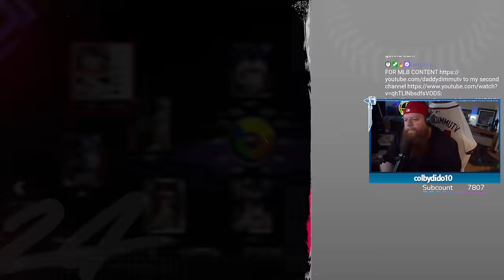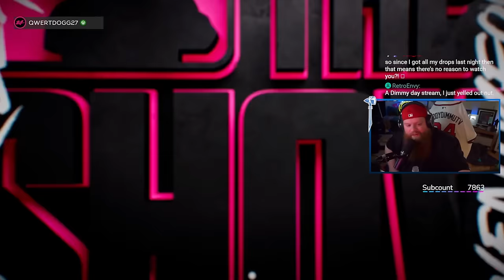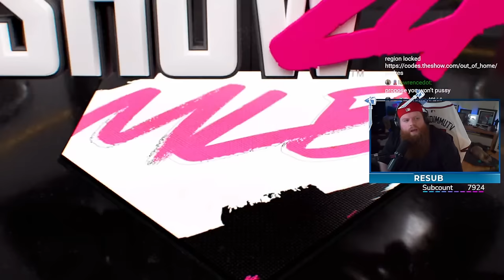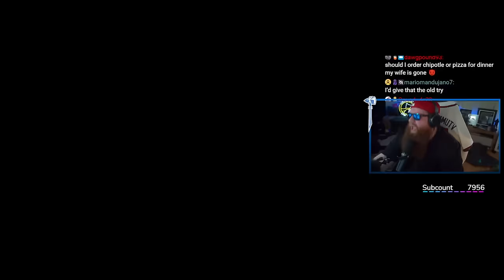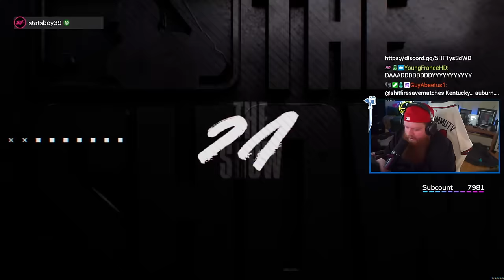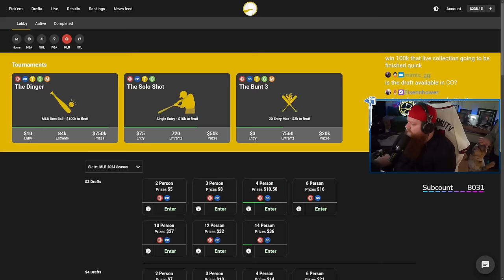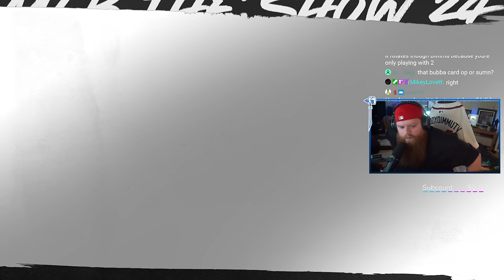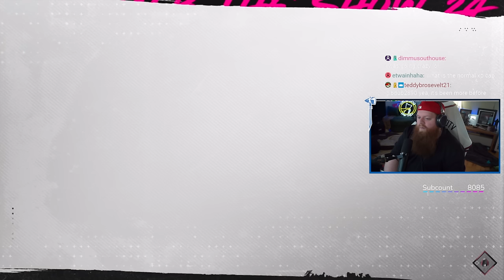I PLAYED CO OP WITH MY MOD ON TWITCH | Events Grind | MLB The Show 24 Stream